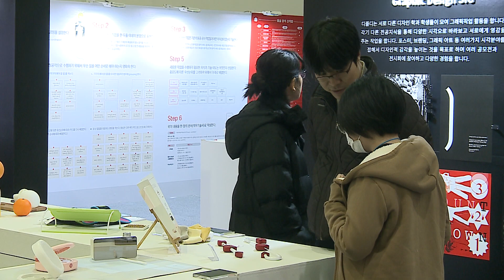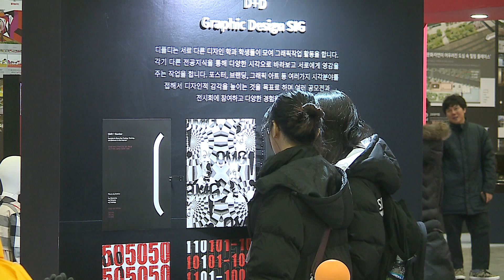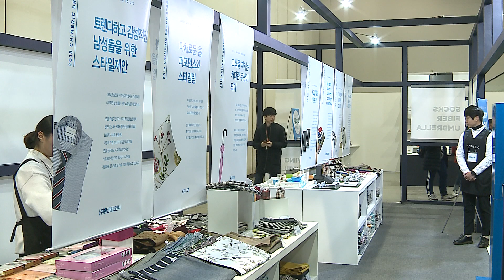[대구시(시장 권영진)]181122 디자인위크인대구 산업디자인전람회